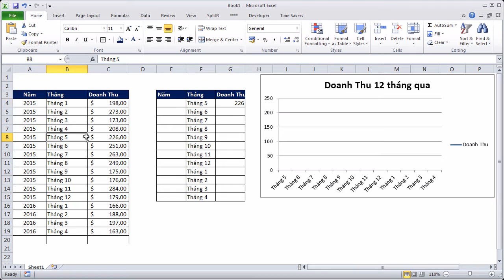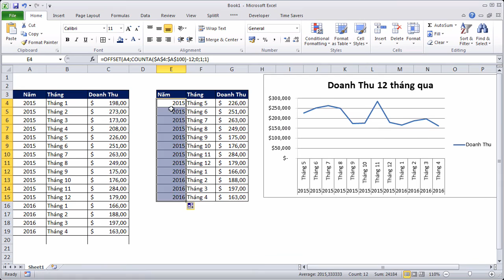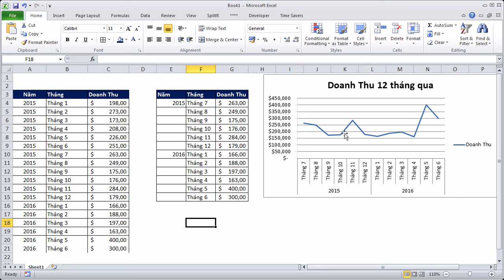Học Excel Cơ Bản | 84 Hướng dẫn vẽ biểu đồ tự cập nhật khi thêm dữ liệu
Học Excel Cơ Bản | 84 Vẽ biểu đồ tự cập nhật khi thêm dữ liệu
Học Excel cùng ĐT Nguyễn:

Khám phá thêm thật nhiều kiến thức với Học Excel Online:
Biểu đồ tự cập nhật khi thêm dữ liệu sử dụng Offset và CountA